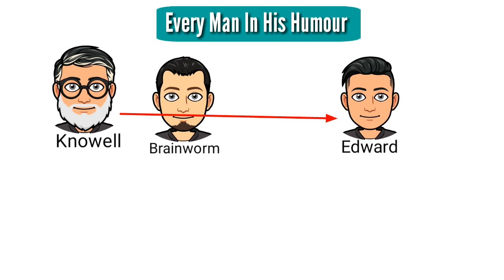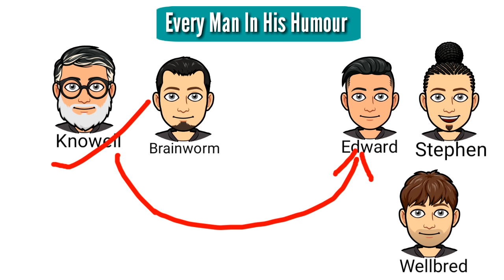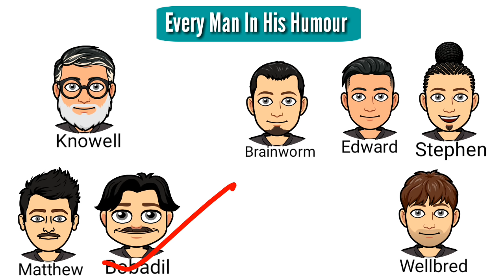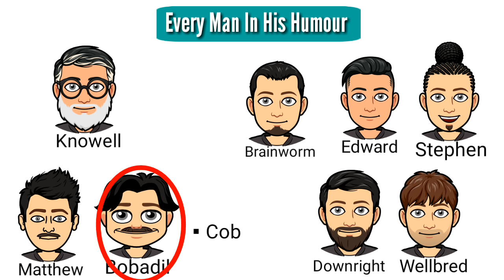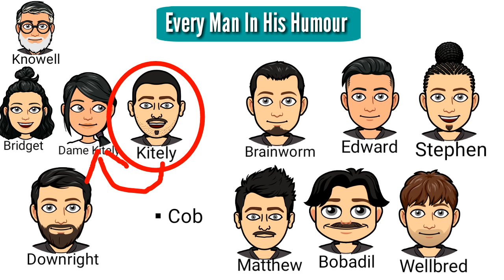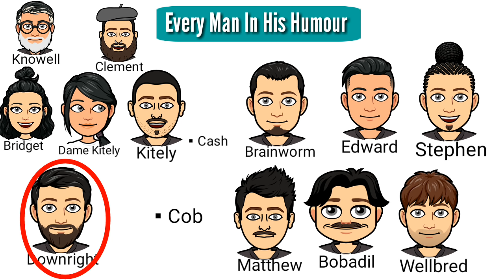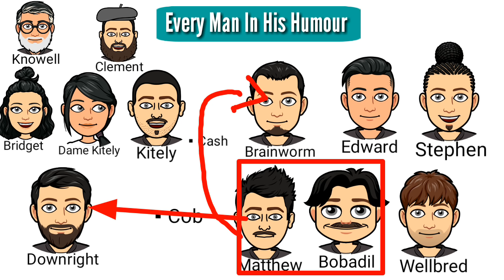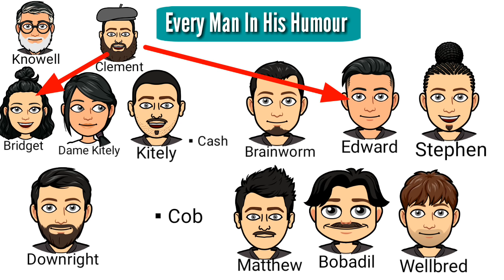Every Man in His Humour Play by Ben Jonson in Hindi summary Explanation